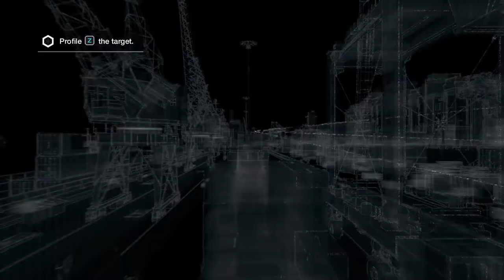The Holy Soccer Ball | Watch Dogs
How do you survive an assault from an AA-12 shotgun?